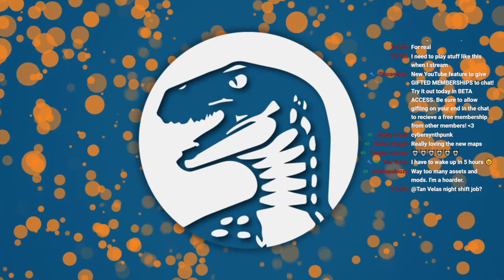ALL THE NEW CITY BUILDING STUFF They Just Added in the Financial Districts DLC for Cities: Skylines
Thanks for taking a look at Cities: Skylines! If you'd like to play the game, click here!

►TIMESTAMPS
0:00   - STREAM START
5:00   - INTRO

Channel Guidelines
1. Be kind, civil & respectful to all & English only in chats
2. No spamming or copy paste, all caps, or constant backseating
3. Read the title, description & review thumbnail for details